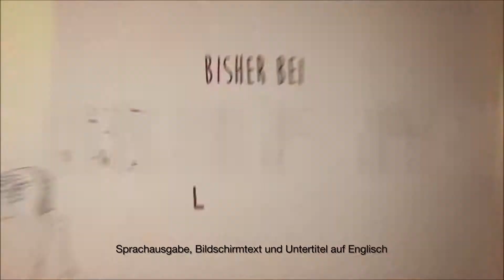Life is Strange Episode 2 - Launch Trailer (dt. Untertitel)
Erhältlich bei Amazon.de

Die Episode mit dem Titel "Out of Time" erscheint am 24. März 2015 für PlayStation 4, PlayStation 3, Xbox One, Xbox 360 und Windows PC.

In Episode 2: Out of Time erfahren Spieler mehr darüber, wie ihre Entscheidungen aus der ersten Episode die Story beeinflussen und dürfen sich auf einige Überraschungen gefasst machen. Sie können nun auch weitere Schauplätze von Arcadia Bay außerhalb der Blackwell Academy erkunden und mit den Einwohnern in Kontakt treten. Neue, wichtige Charaktere werden in die Geschichte eingeführt und wie bereits in der ersten Folge gilt es, schwerwiegende Entscheidungen zu treffen, die LIFE IS STRANGE zu einem ganz persönlichen Spielerlebnis machen.

Die Verwendung des Videomaterials wird im Rahmen der Berichterstattung des gezeigten Materials verwendet und wurde von Square Enix ausdrücklich genehmigt. Das Videomaterial stammt von den offiziellen Presseservern des Publishers Square Enix.